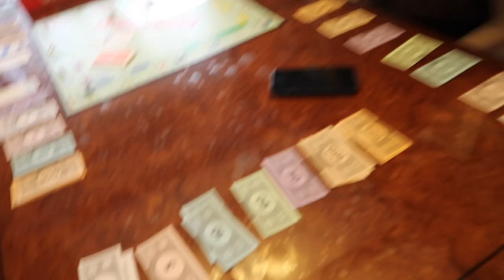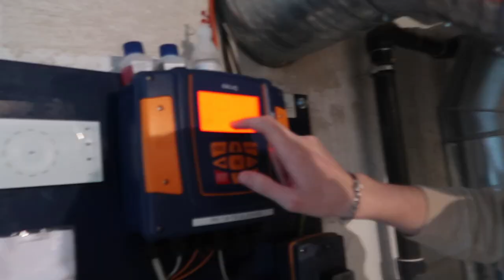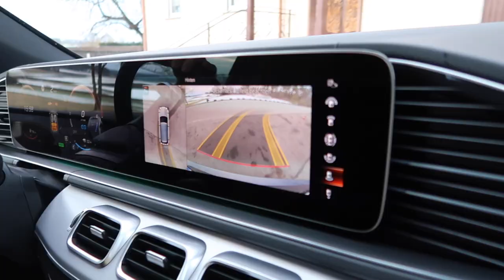AYAZ WILL UNBEDINGT IN DEN POOL 😂 Ebru & Tuncay VLOG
Brettspieletag + Alltag + Probefahrt mit unserem neuen Auto? Ayaz hatte zwischendurch einen Ausraster.

DAS BESTE PRODUKT GEGEN UNREINHEITEN!